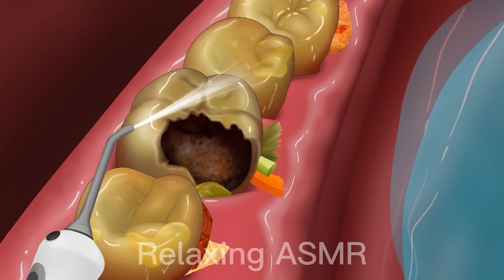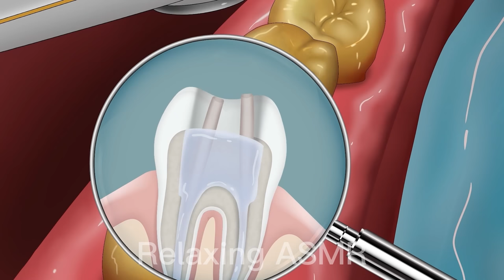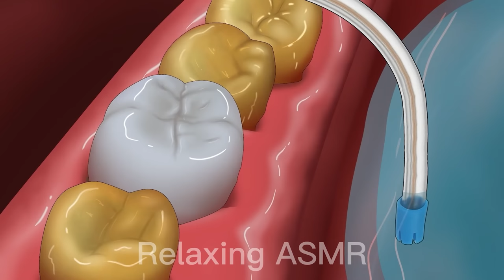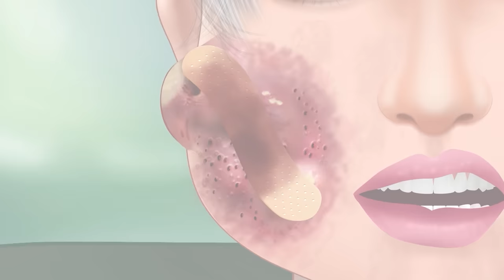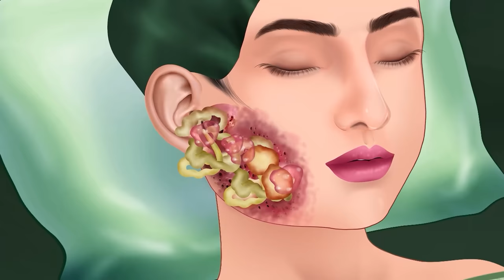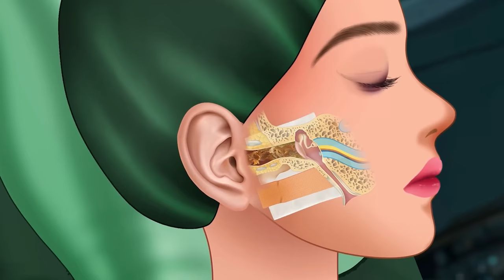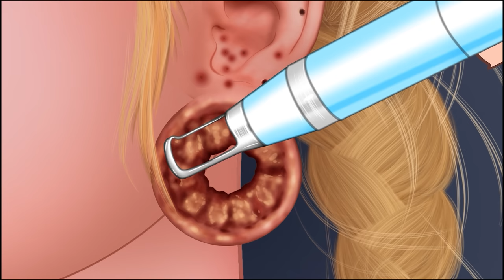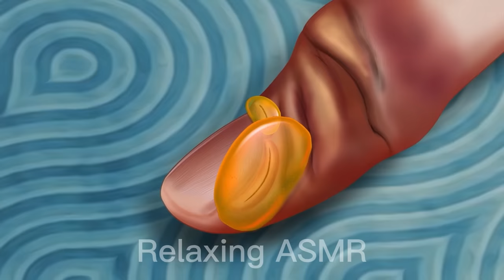ASMR The best treatment for denture replacement, clean up between teeth due to food clinging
Hello everyone today we are here and feel the realistic sounds and satisfying visuals that help relieve stress and fatigue. Thank you for always watching and supporting, these are videos to show gratitude to those who stick with me.